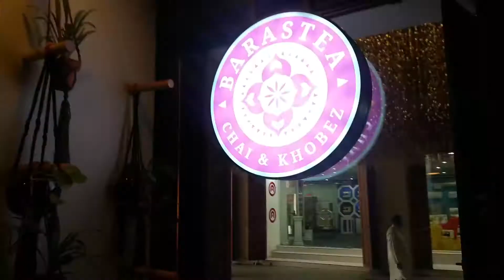ALMOST STUCK IN TINY ELEVATOR!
Beckham went to the Child Development Center while Lindsey enjoyed a day with girlfriends at the Manana Souq. Levi had duty on the ship.